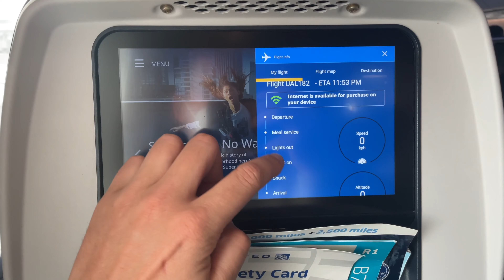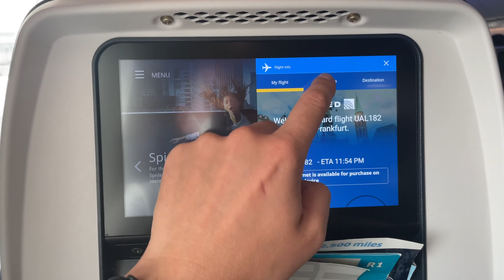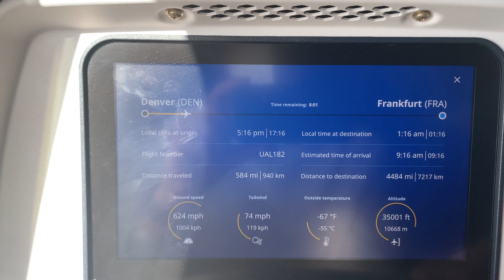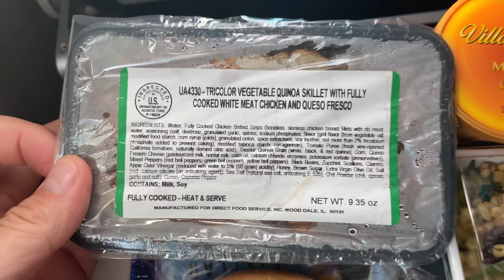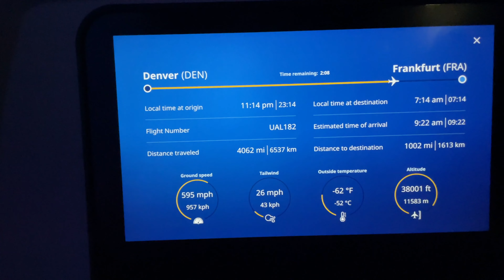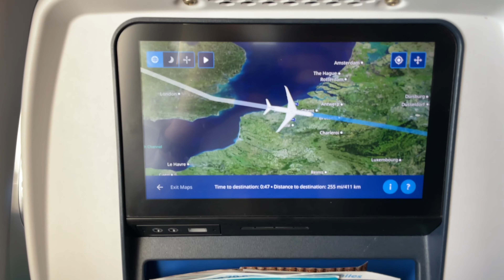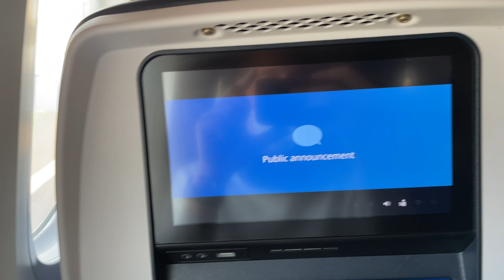United Airlines , UA182 from DEN to FRA, Boeing 787 Dreamliner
AIRCRAFT: Boeing 787 Dreamliner
REG: N29984
FIRST FLIGHT: 21/09/2020
ENGINES: 2 x Genx-1B
CONFIG: C48 Y204
AIRLINE: UNITED AIRLINES
FLIGHT: UA182
SEAT: 55A
ROUTE:   DEN - FRA
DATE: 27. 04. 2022